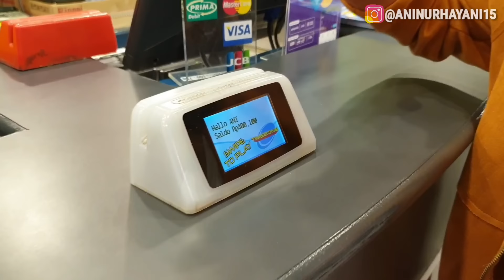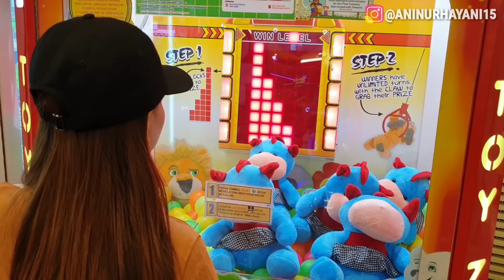SEKALI CAPIT MAIN CLAW MACHINE !! HOKI BANGET DAPAT BONEKA THE BIG ONE LION KEMBAR!!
Hoki banget nih guys aku dapet Boneka the big one first try terus loh..seneng banget rasanya guys. Tonton keseruan aku main capit bonekanya sampai selesai ya hehe..makasih ☺

See ya..